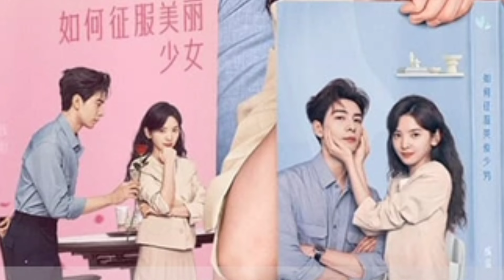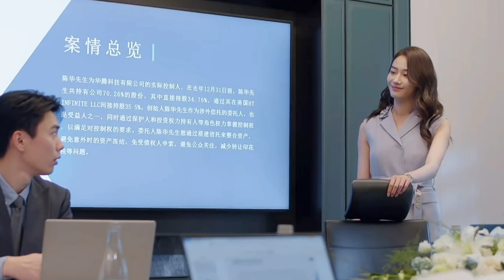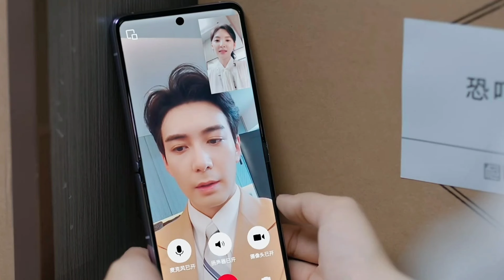Handsome Boss 💞 Cute Assistant | My Boss 2024 New Chinese Drama | Episode 26 Explained in Telugu